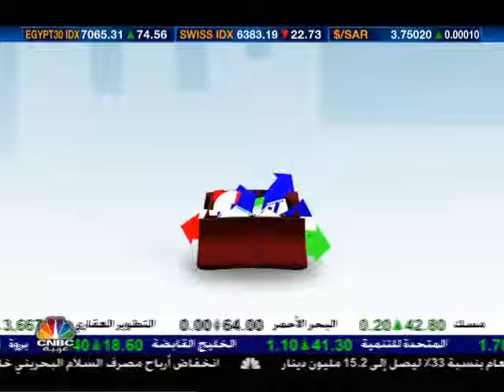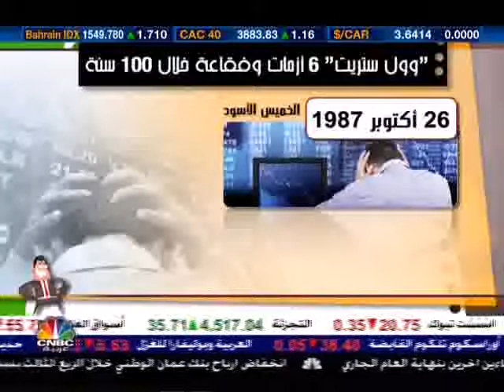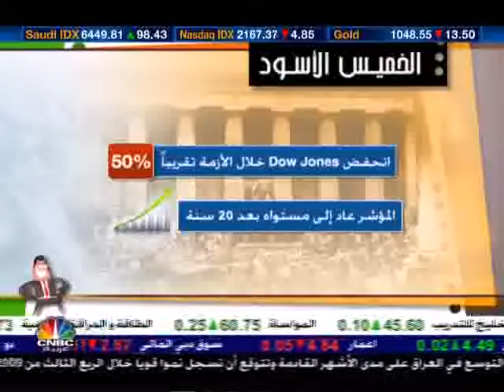HAKEBAT JO 15 10 2009 PARTE 1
برنامج حواري خاص بدراسة و تحليل الاسواق العربية و الخليجية من طرف خبراء و محللين بهذا المجال